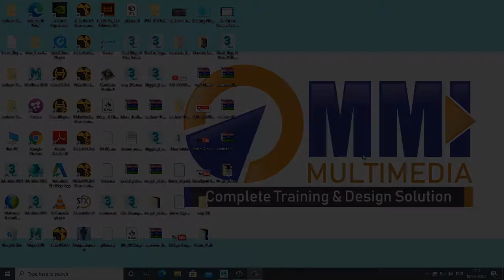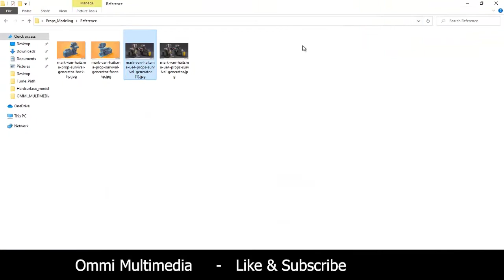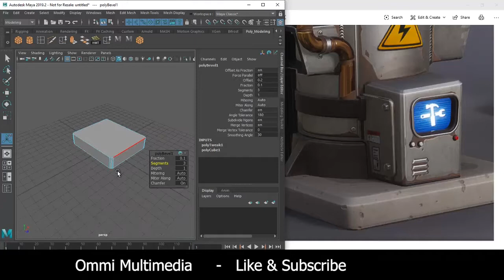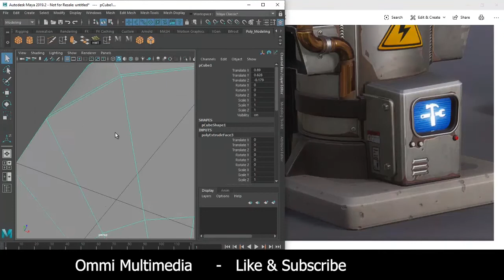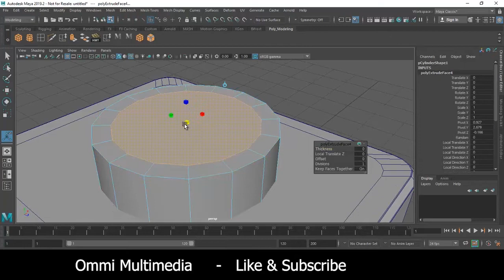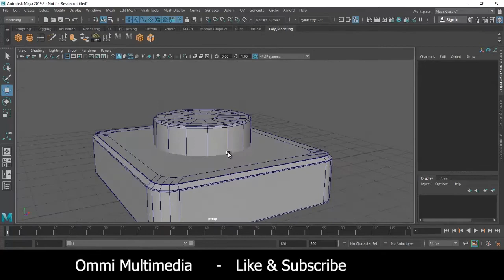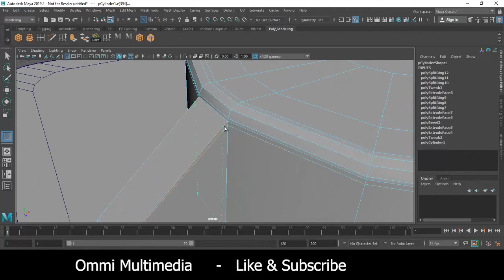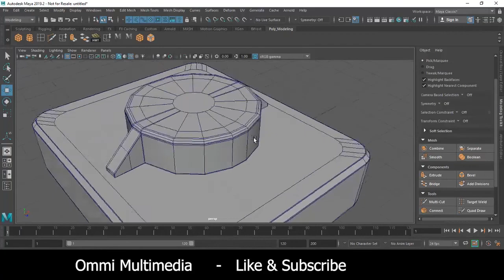Maya Props Modeling Part1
Maya Props Modeling this video published by Ommi Multimedia for Training Purpose .

Linke on FB :- ommi.multimedia
Like on Insta :- ommimultimedia